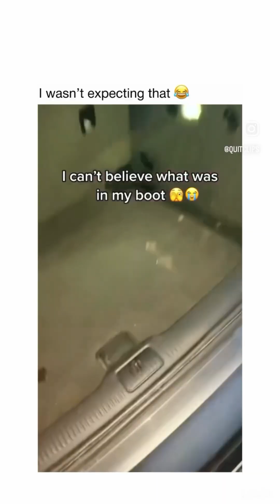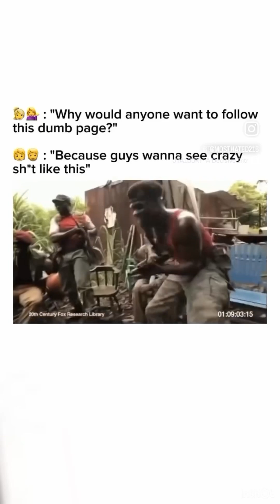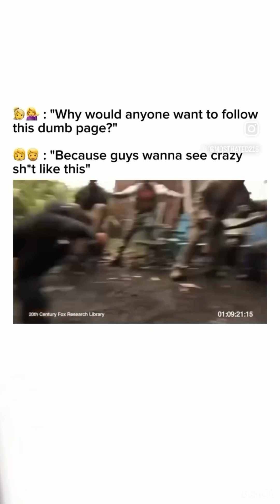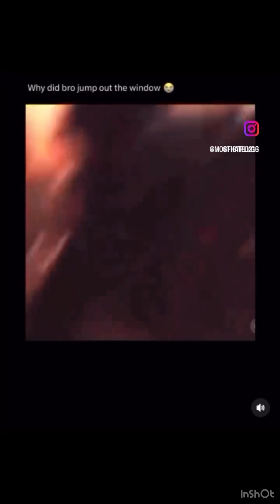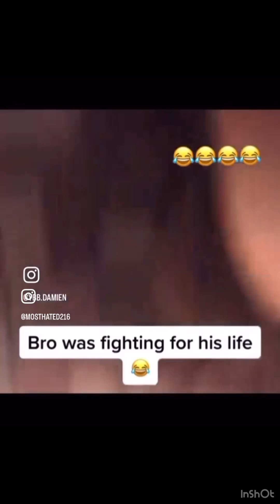Funniest Videos On YouTube: hoodcomedy youtube compilation ft. skinbone yslwoody jp & MORE